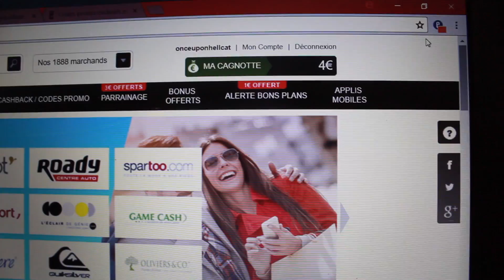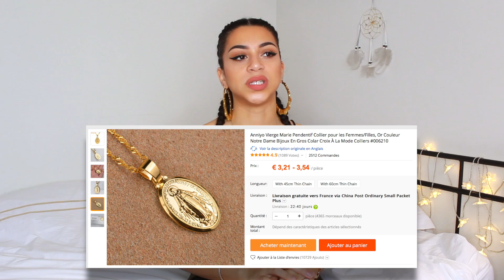➳ COMMENT ÊTRE STYLÉE ( QUAND ON EST FAUCHÉE ) Tu me remercieras meuf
➳ Salut, dans cette vidéo je vous donne des astuces pour rester stylée, baddie, quand on a juste PAS DE THUNES.

xoxo
Nana

( anaizzle_ )

-Google+
... Sérieusement, qui va sur Google+ ?

onceuponhellcat

Questions :

- 17 y/o